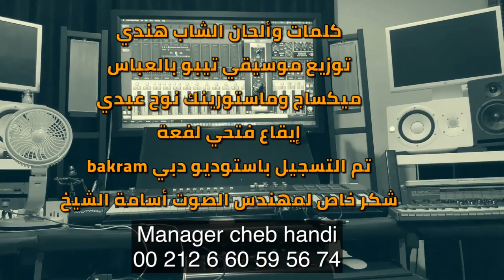Cheb Handi & Tipo Bel3abas - WALDI TWAHACHTAH | الشاب هندي و تيبو بلعباس - ولدي توحشته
كلمات والحان الشاب هندي
توزيع موسيقي تيبو بلعباس
ايقاع فتحي لفعة
ميكساج وماستورينك نوح عبدي

تم تسجيل الصوت والصورة باستوديوهات دبي
STUDIO BAKRAM

شكر خاص للمهندس اسامة الشيخ

وكذالك شكر خاص لمتعهد الفنانين بالامارات العربية المتحدة كمال السعودي